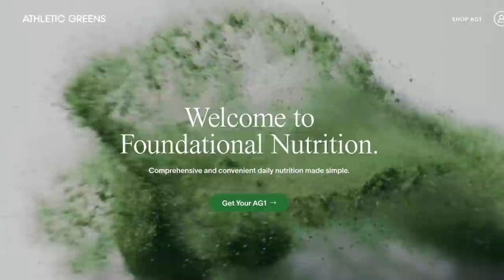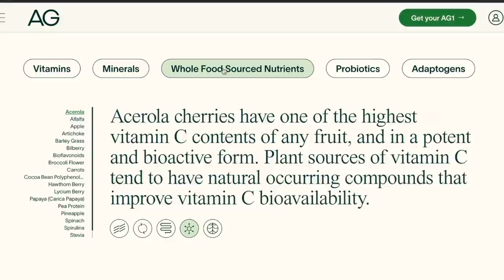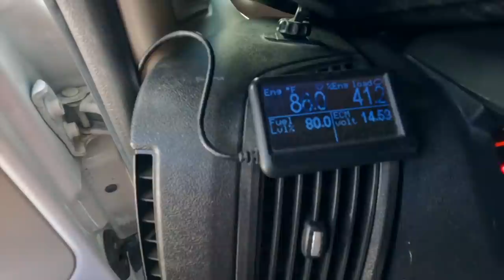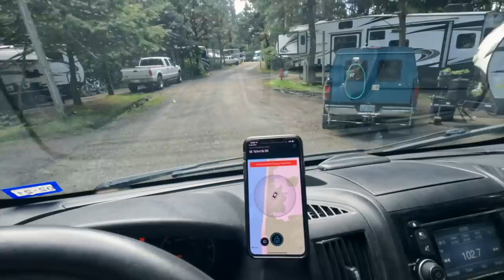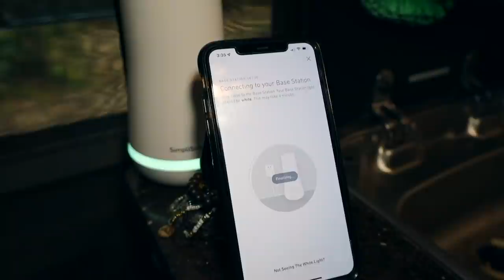3 DIY Van Mods: Cheap & Easy Cassette Toilet Bowl Replacement 🚽+ Security & Van Maintenance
How to easily replace your plastic cassette toilet bowl with yucky stains + DIY van mods & maintenance.

However, in van life, sometimes you just have to stop and take care of all the maintenance needed on the van to keep it running smoothly. So today we have a list of DIY van maintenance items and I'm installing a new cassette toilet bowl (super excited about this one to replace the grimy plastic one) in my Thetford C260, a security system, and more.

👉 Looking for more awesome resources on travel, living a nomadic life, and creating a simplified, happy lifestyle?  Don't miss out!

👉 Camera Video Gear Kit 2022
👉 Amazon Store
👉 Unlimited no throttle/no caps Internet! I run my entire online business with it

★ Travel Vlog Season 5, Episode 88: Van Maintenance and Upgrades in Oregon